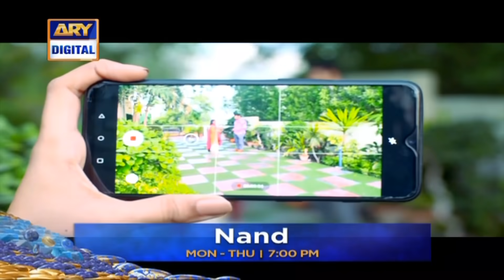Nand Episode 20 - Promo - ARY Digital Drama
Cast:
Aijaz Aslam
Shehroz Sabzwari
Minal Khan
Faiza Hasan
Sumbul Ansari
Ayaz Samoo
Tipu Shareef
Mehwish Qureshi